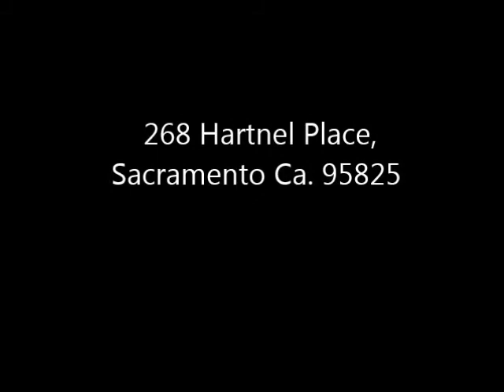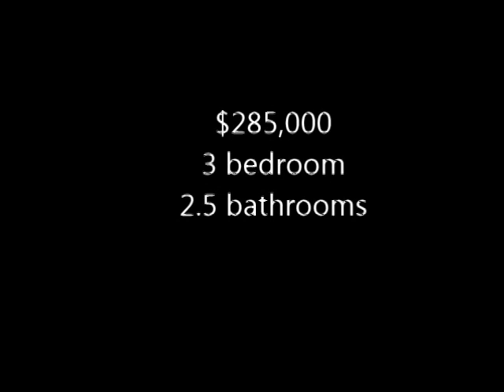Campus Commons Original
Only 275K for this cute condo in the prestigious community. Walk to rive, Sac State, and close to shopping. It's all original, with new paint & window treatments, and great pool and club house.